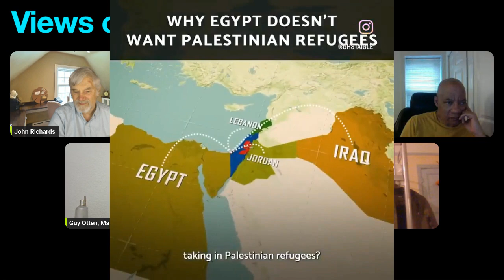Our international panel discusses Arab nations refusing Palestinian refugees, Texas nuns sexting etc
This week's panel:

Dread Pyrate Higgs
David Orenstein
Guy Otten
Paul Clark
Aldo Pedroso